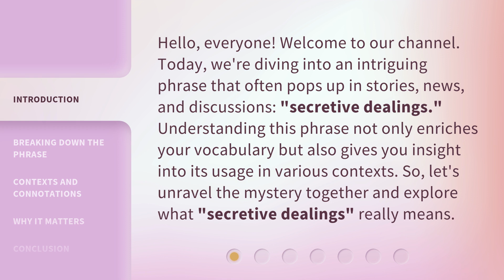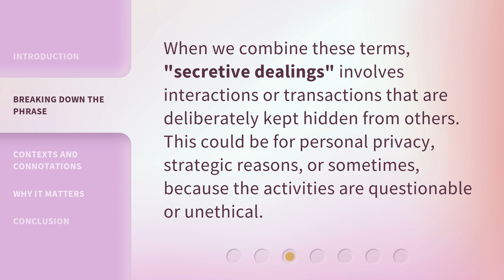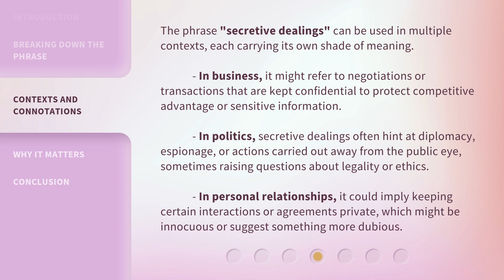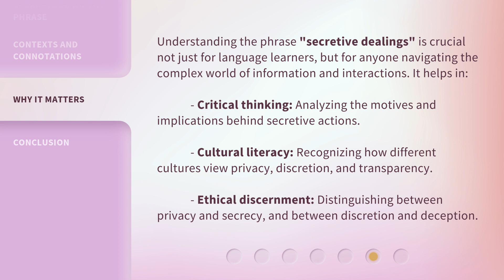Unlocking the Mystery: The Meaning of "Secretive Dealings"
Unlocking the Mystery: The Meaning of 'Secretive Dealings' • Discover the true significance behind the enigmatic term 'secretive dealings' and unravel the hidden secrets that lie within this intriguing concept. Join us on this captivating journey as we delve into the depths of clandestine transactions and explore their impact on various aspects of our lives.

00:00 • Introduction - Unlocking the Mystery: The Meaning of "Secretive Dealings"
00:37 • Breaking Down the Phrase
01:41 • Contexts and Connotations
02:40 • Why It Matters